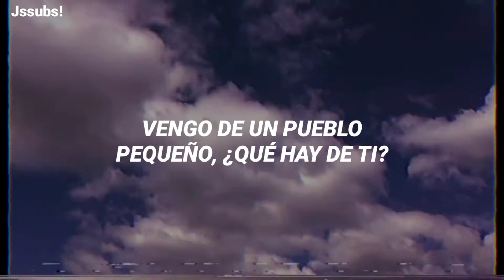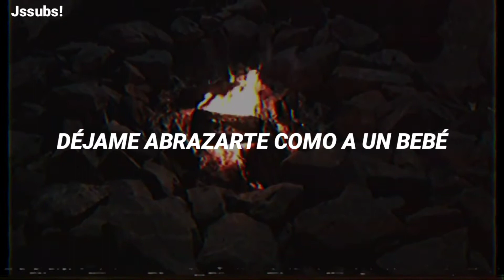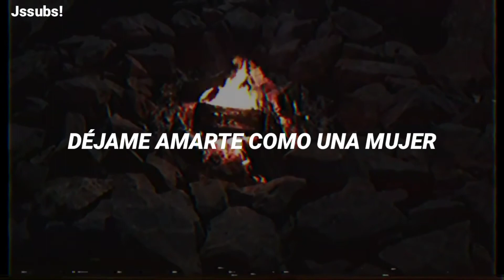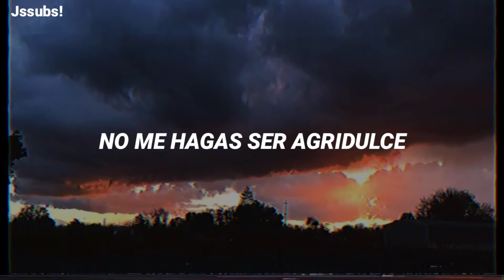Lana Del Rey - Let me love you like a woman (Español)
Lyrics:
[Verse 1]
I come from a small town, how 'bout you?
I only mention it 'cause I'm ready to leave LA
And I want you to come
Eighty miles north or south will do
I don't care where as long as you're with me
And I'm with you and you let me

[Chorus]
Let me love you like a woman
Let me hold you like a baby
Let me shine like a diamond
Let me be who I'm meant to be
Talk to me in poems and songs
Don't make me be bittersweet

[Verse 2]
I come from a small town far away
And I want you to come (And I need you to come)
I guess I could manage if you stay
It's just if you do, I can't see myself having any fun, so

[Chorus]
Talk to me in songs and poems

[Post-Chorus]
Take you to infinity
Let me love you like a woman (Let me hold you like a baby)

[Bridge]
We could get lost in the purple rain
Talk about the good ol' days
We could get high on some pink champagne
Baby, let me count the ways